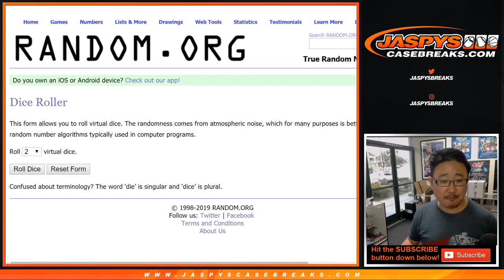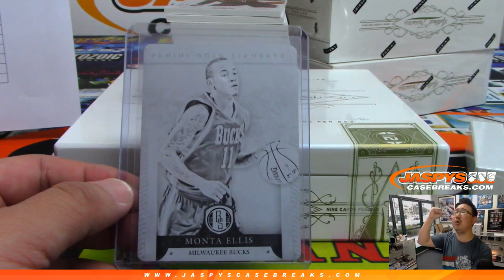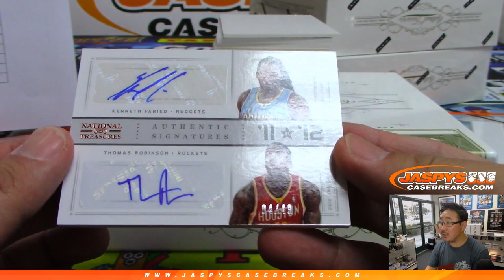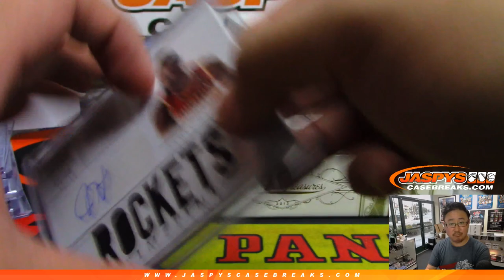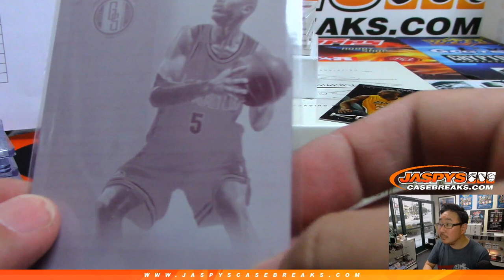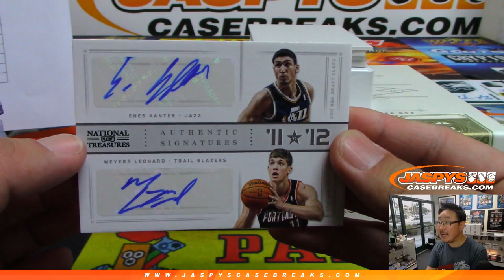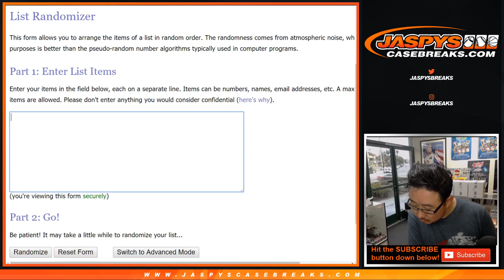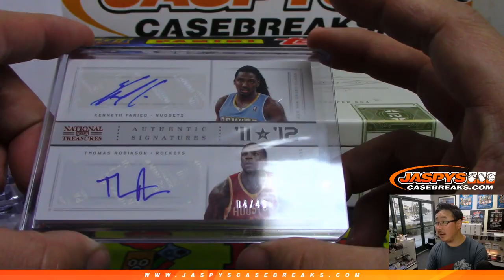Fr, 05/31/19 || 3Box RT #2 || 2012-13 Panini NATIONAL TREASURES Basketball (NBA)